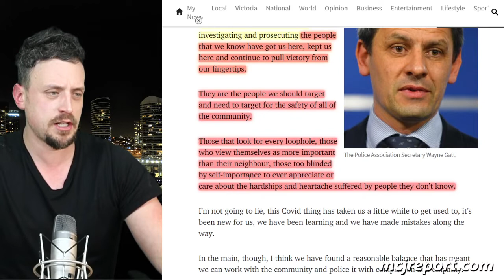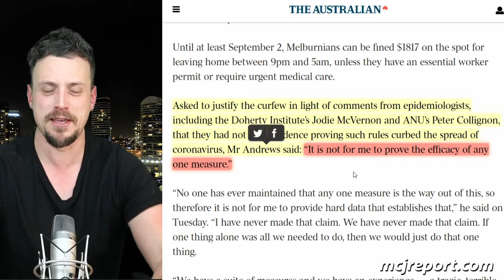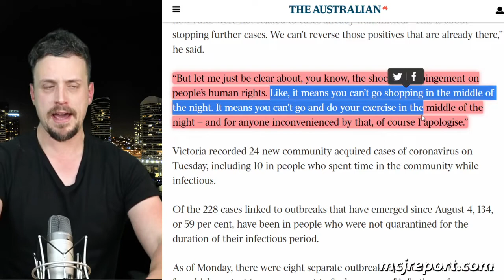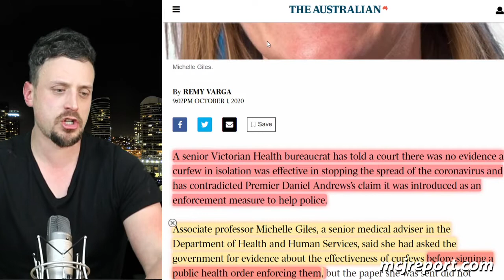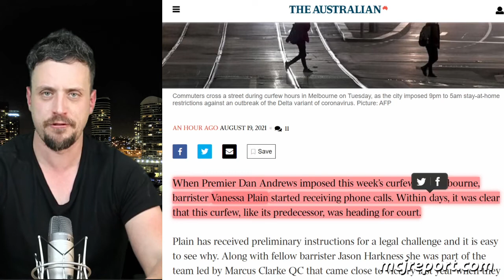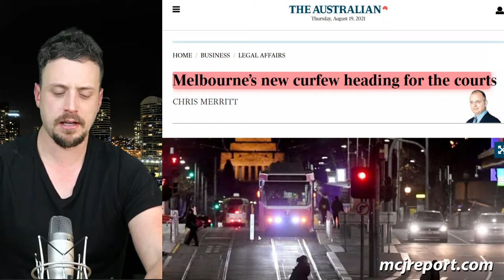Andrews doesn't have to 'prove' that curfews work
Victorians have effectively been placed under house arrest and Premier Daniel Andrews refuses to provide any 'proof' regarding this measure, which many consider to be a breach of human rights.